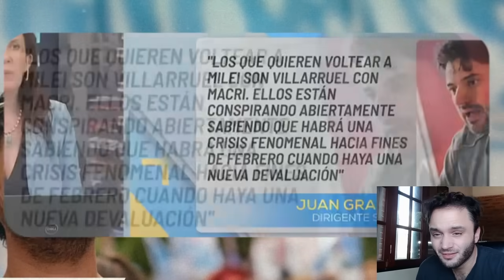¿Victoria Villarruel peleada con Milei? DISPARATES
Diana Mondino la rompe de nuevo. Milei sale a escrachar a la casta que se resiste al cambio.
Grabois dice que hay una supuesta interna en el gobierno, pero creo que es un delirio.